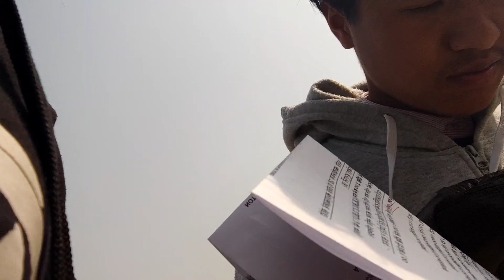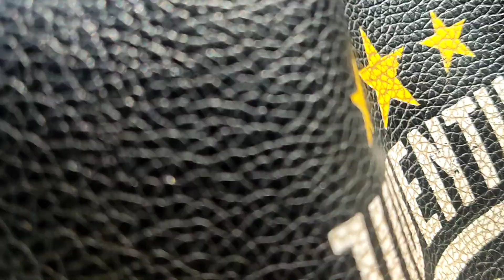Birtamod ghumdai ❤️@susanshrestha8795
hello everyone 😀 thanks for keep supporting me ❤️